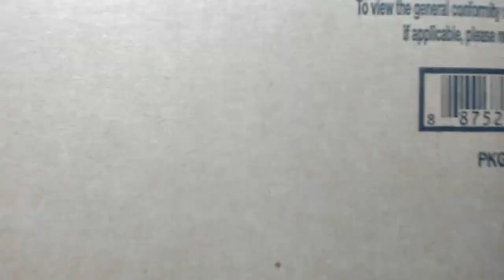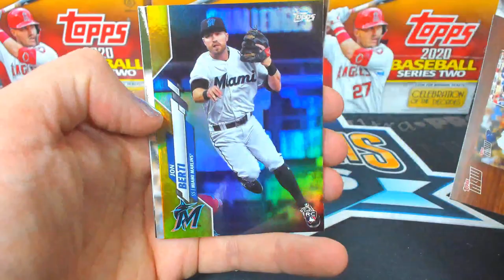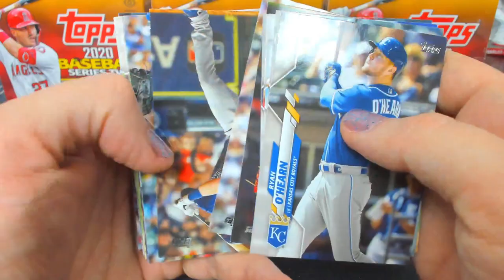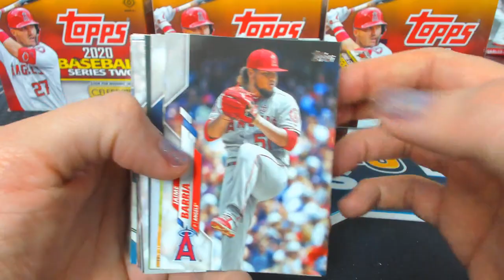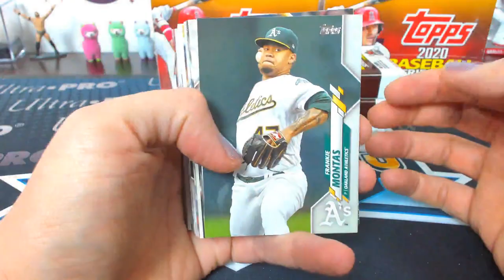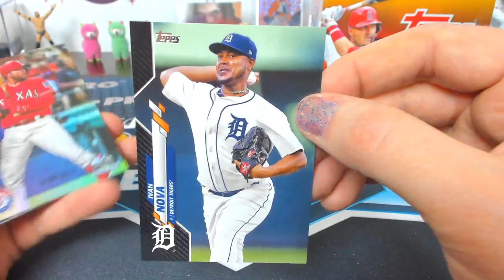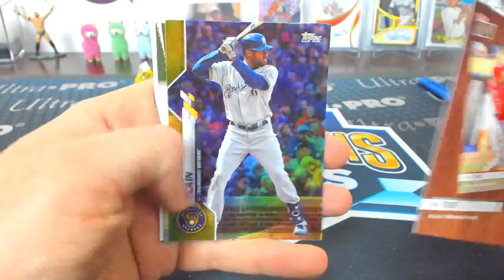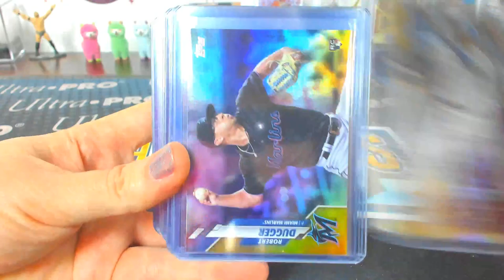2020 Topps Series 2 Baseball Jumbo Case Break #2